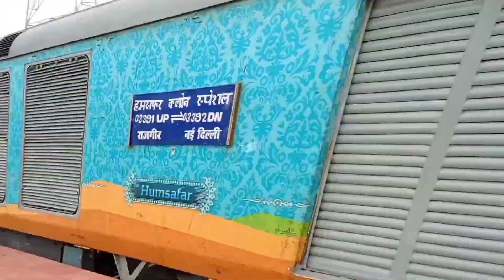पटरी तोड़ती निकली 'क्लोन हमसफर एक्सप्रेस' आ गया भयंकर भूचाल तभी हरी झंडी दिखी और मच गई तबाही....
Ashutosh Verma